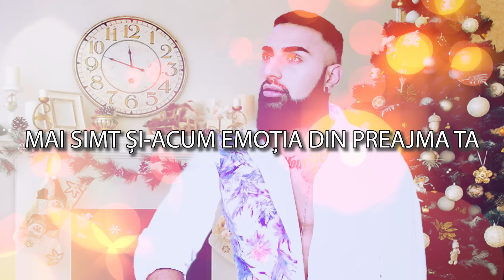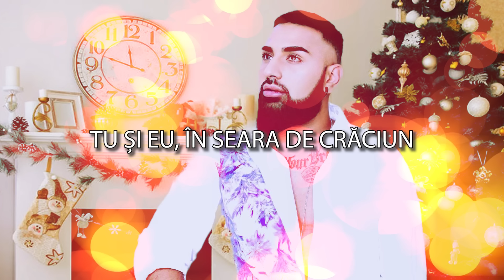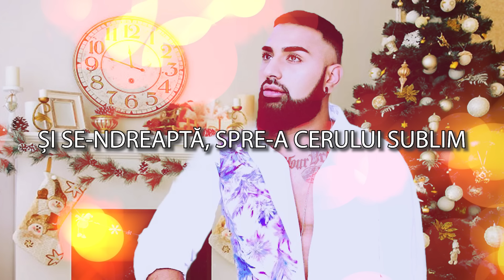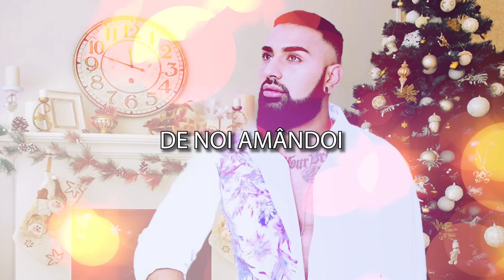ELLIAS - Oameni de zapada | Official Audio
Detalii ↓ ↓ ↓

Muzica & Text: Marcel Ruja
Orchestratie: Marel Ruja

❌ Please, do not use this song without permission.❌
The song is registered with ID Content.

Watch the official music video for ~OAMENI DE ZĂPADĂ~ performed by ELLIAS